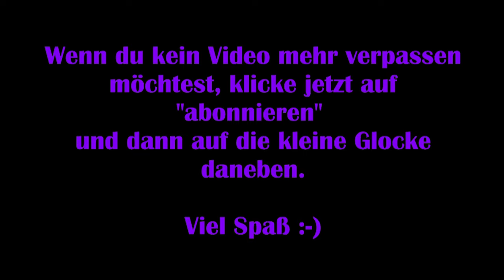Lost Ark #10 - Verbranntes Lager [Lets Play] [Deutsch] 2K